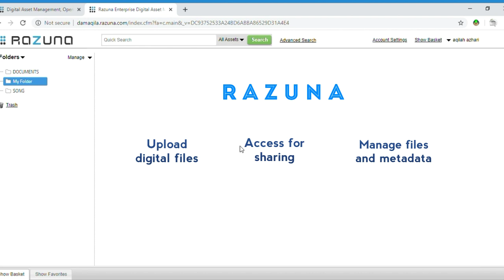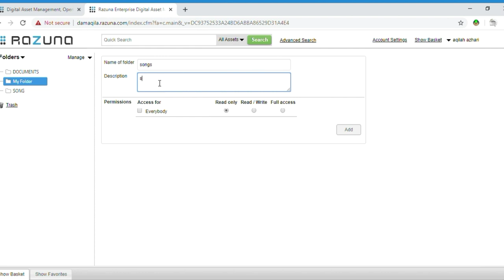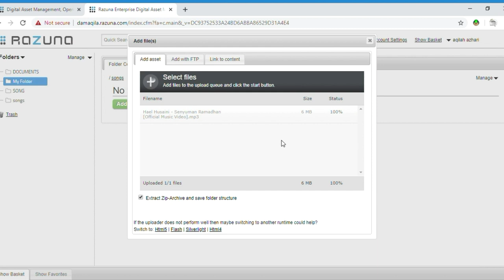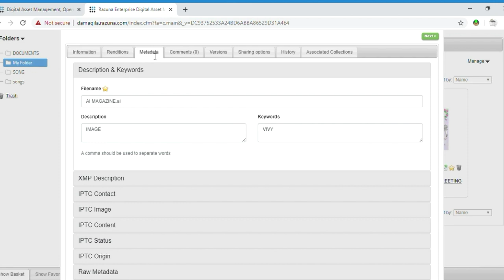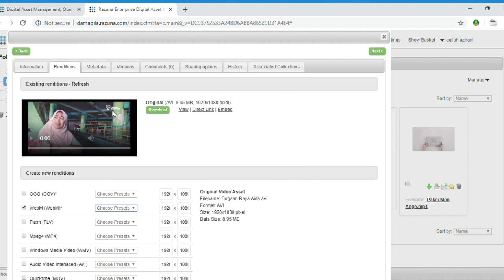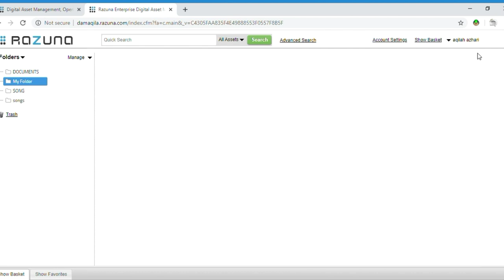Managing digital assets and media using Razuna (DAM software)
This is my first time uploading video. This tutorial video is related to my coursework in Digital Asset and Media Management subject on how to manage digital assets such as documents, images or any media files using digital asset management software. Hope you will learn something from the video.